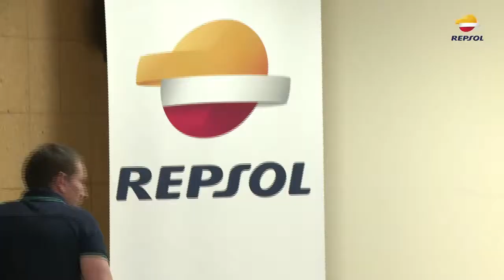Repsol potencia la formació laboral al complex de Tarragona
Un total de 23 alumnes s’han integrat com a treballadors de Repsol, amb un contracte d’operador de planta química. La companyia ha lliurat, aquest divendres al saló d’actes del complex industrial, els diplomes als alumnes que han cursat amb èxit el projecte Química Industrial 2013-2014.